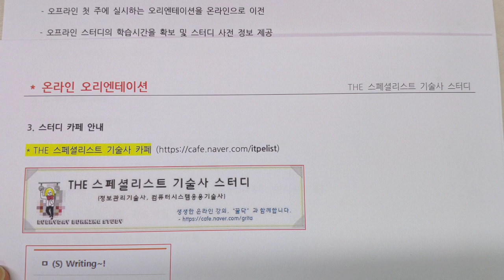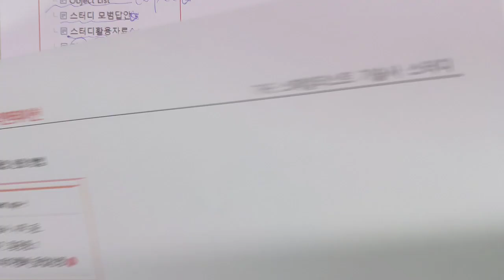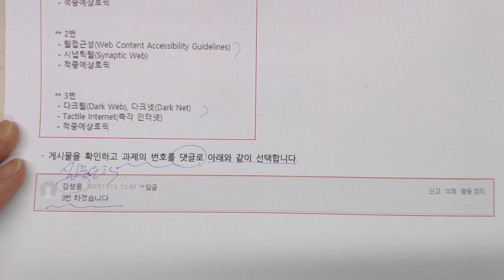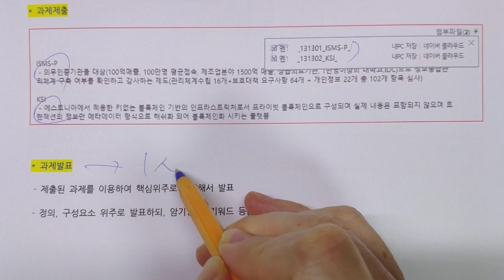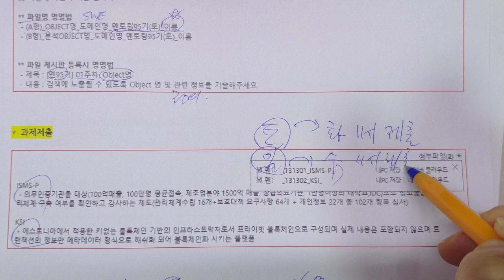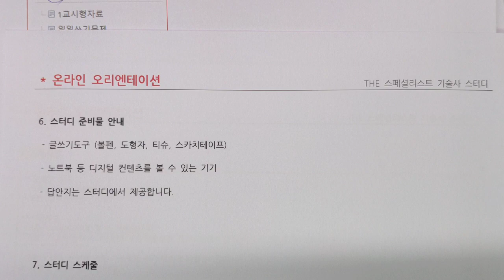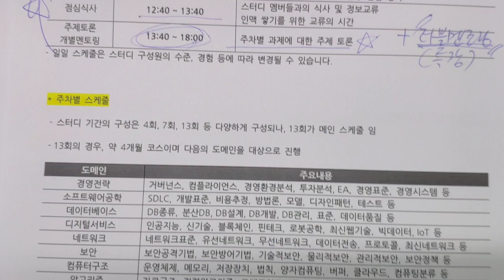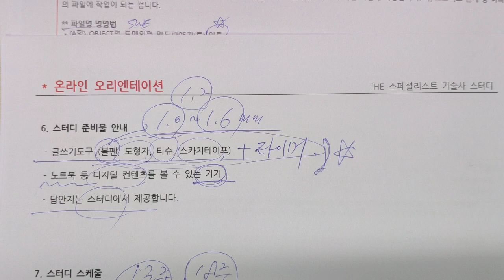온라인 오리엔테이션, 멘토링 오리엔테이션, 기술사 오리엔테이션, 기술사 스터디 오리엔테이션